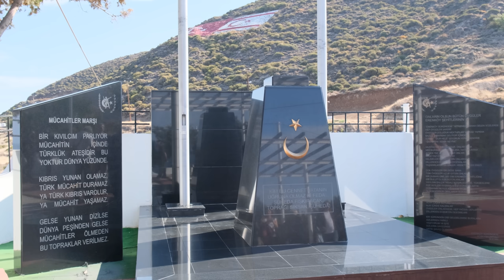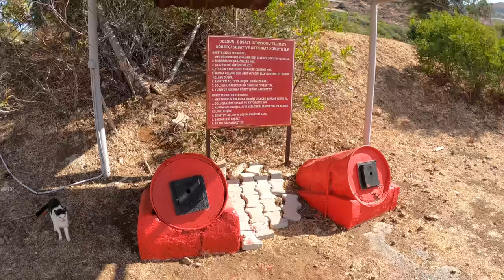KKTC İLE KARA BAĞLANTISI OLMAYAN YER; ERENKÖY!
Kıbrıs Adası'nda Rum kesimi içinde kalan, Kuzey Kıbrıs Türk Cumhuriyeti ile kara bağlantısı olmayan fakat Kuzey Kıbrıs Türk Cumhuriyeti toprağı olan bir bölge Erenköy. Renklendirilmiş bir Kıbrıs haritasına baktığınızda merak uyandıran, acaba orada ne var dedirten bir yer...

Instagram&Twitter: keremmgokk